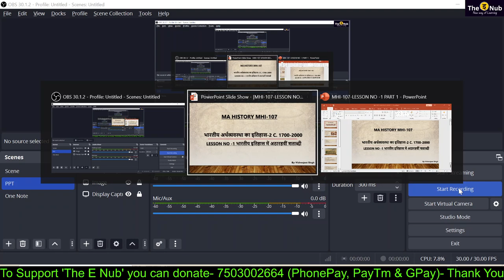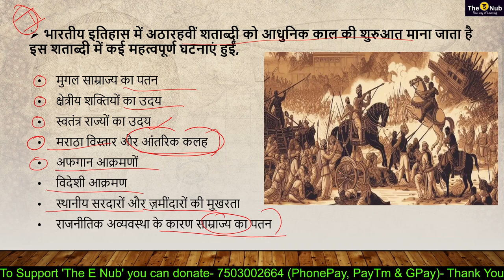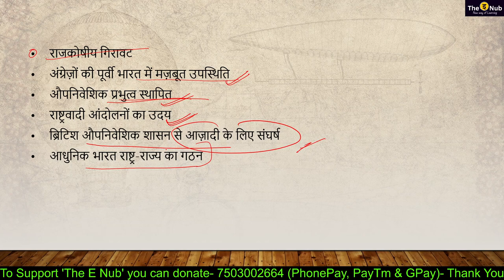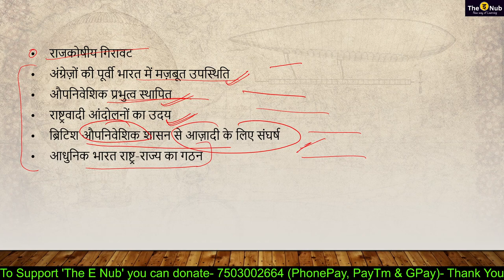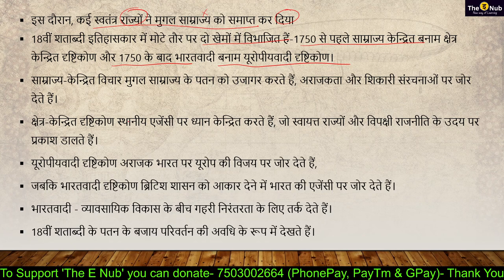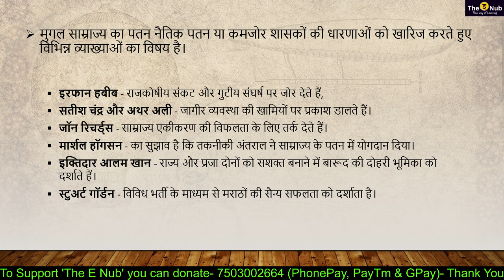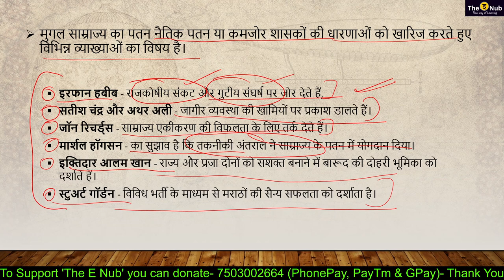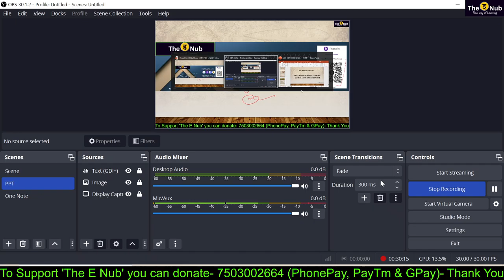MHI-107 || भारतीय इतिहास में अठारहवीं शताब्दी || Lesson-1 , Part-1 || MA History IGNOU || vishwajeet